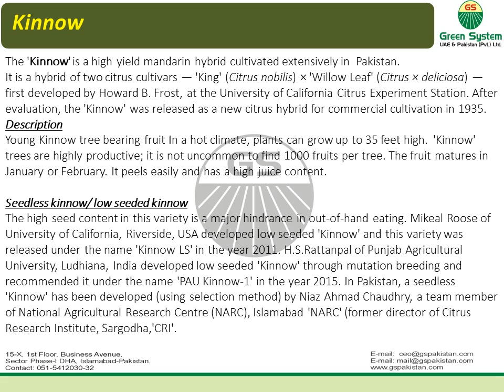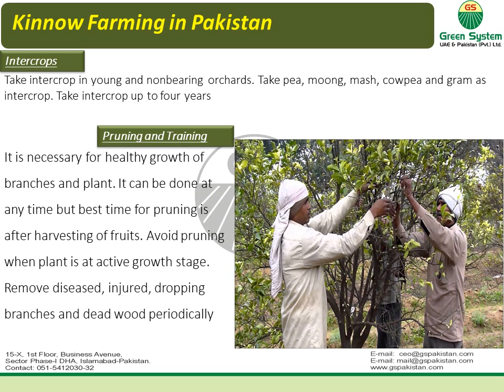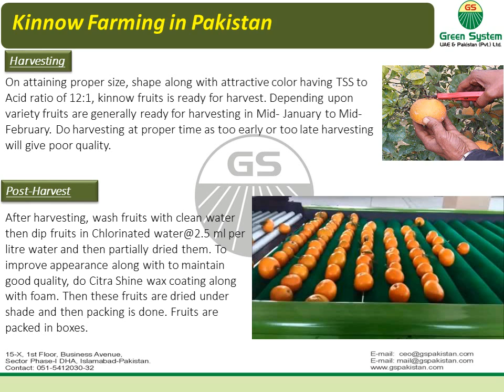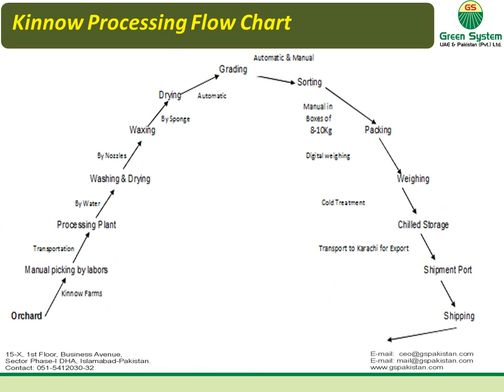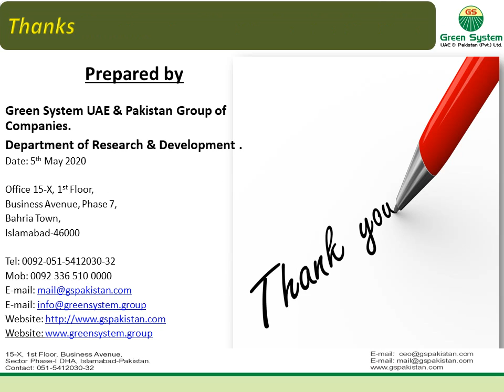Kinnow Farming and Processing for Export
Complete information of Kinnow Farming, Processing and for Export from Pakistan by Green System UAE & Pakistan (Pvt) Ltd.

Green System UAE & Pakistan Group of Companies.
Office 15-X, 1st Floor,
Business Avenue, Phase 7,
Bahria Town,
Islamabad-46000